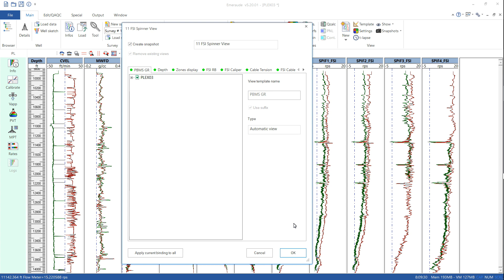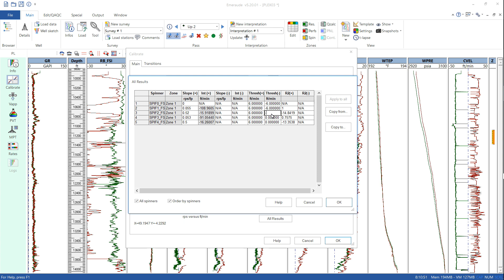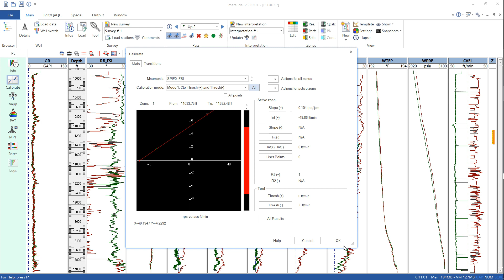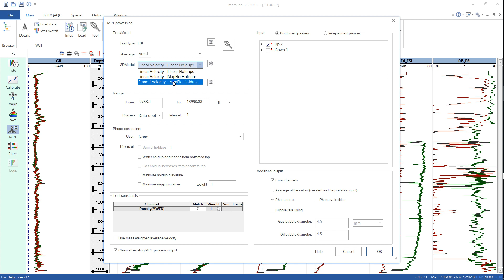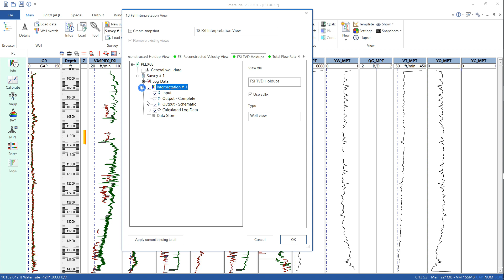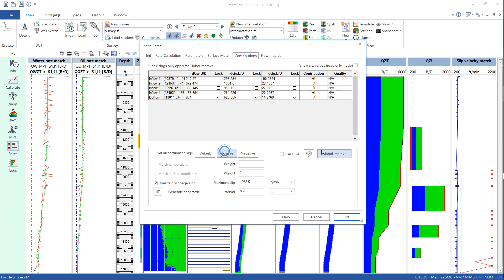Production Logging Interpretation in Horizontal Wells (1/2)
Processing & Interpretation of Production Logs in Horizontal Wells Using Emeraude